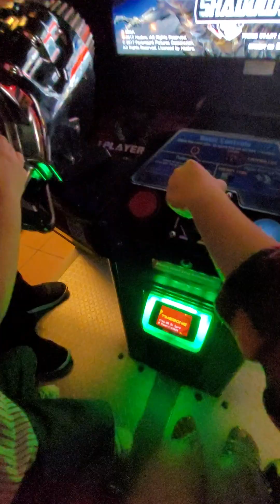Playtime at BGC Taguig